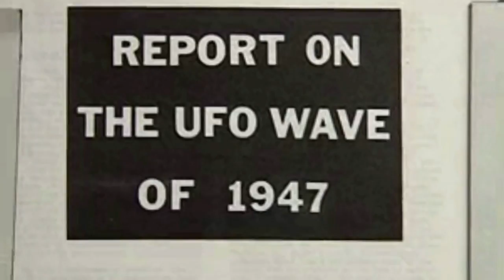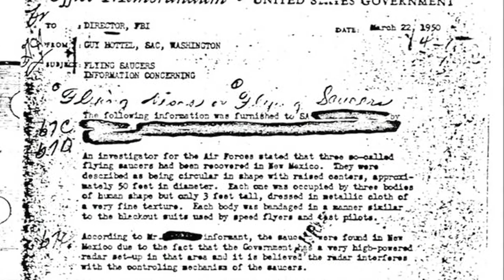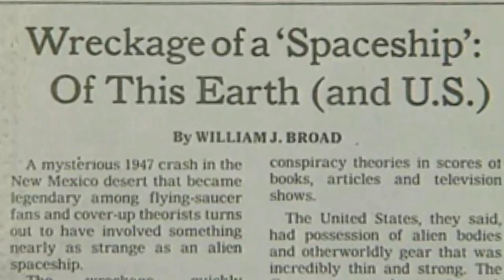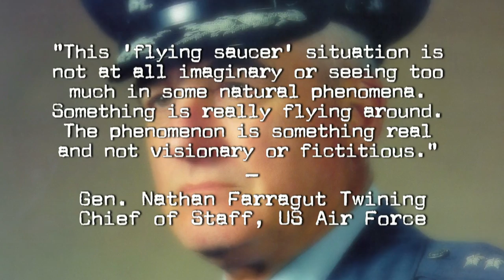Stuff They Don't Want You to Know - Roswell: Part 2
The first episode of this series explored the crash near Roswell, New Mexico. However, the story doesn't end there. Tune in to learn why some people believe President Truman created a secret group called Majestic-12 to monitor the extraterrestrial threat.